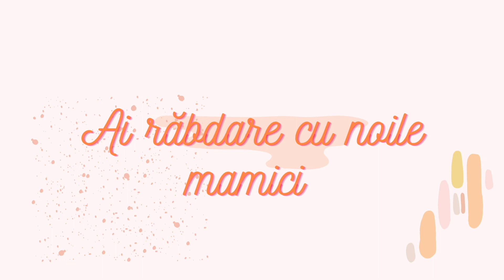Relatia Dupa Bebe. Ne Mai Intelegem?!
Scrieti-ne in comentarii ce practici puneti voi in aplicare pentru o relatie sanatoasa!

Urmariti-ne si pe Insta:

Xeni @xeniursu
Paul @paulvanback

Muzica de Paul Van Back